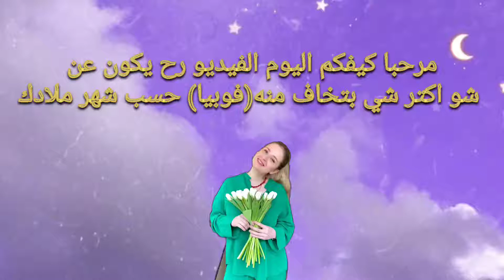شو الشي الي بتخاف منه حسب شهر ملادك 😖😐/سلسله رمضان 🤩🤩 ❤️❤️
بحبكم❤️🤩❤️🤩❤️🤩❤️🤩❤️🤩❤️🤩❤️🤩❤️